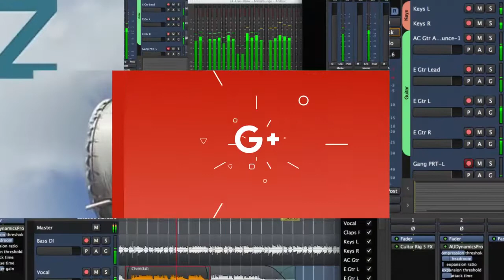ذكرى استشهاد نيجيرفان و شفان كرمي على يد النظام السوري